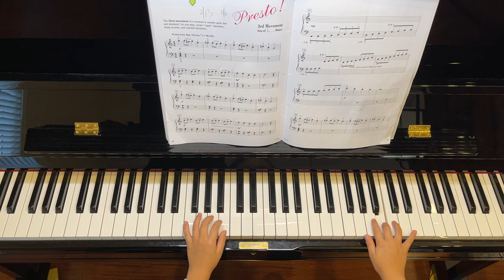Performance 2B P38 3rd Movement